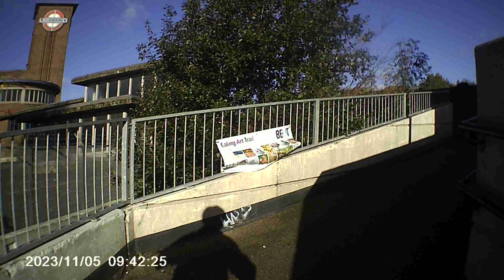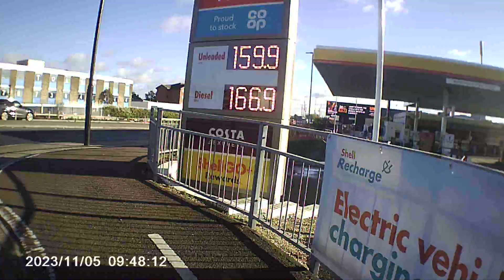Cycle Route 1169 231105 Park Ave - Western Ave A40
Park Ave - Park Royal - Mason Green Ln - Hanger Grn - Park Royal Station - Dukes Rd - Western Ave A40